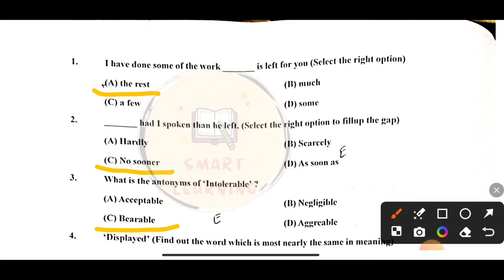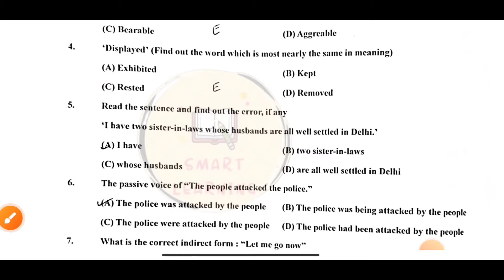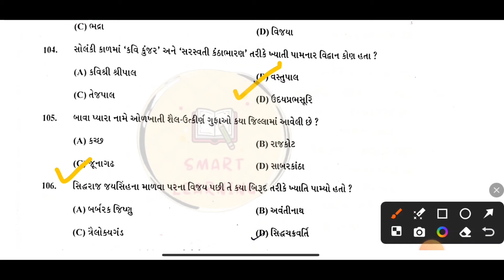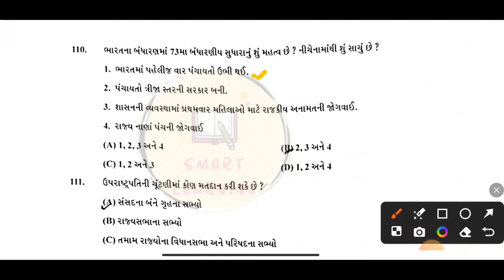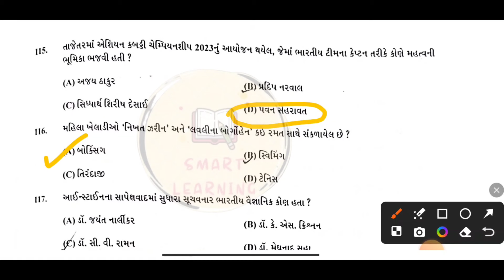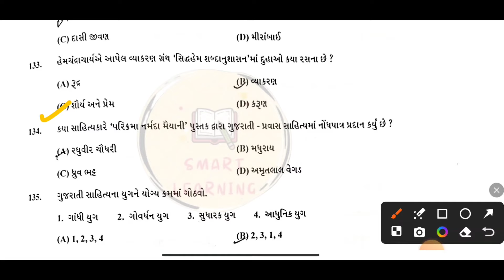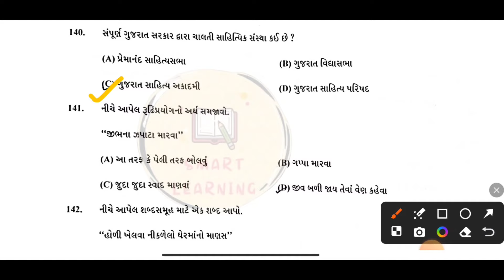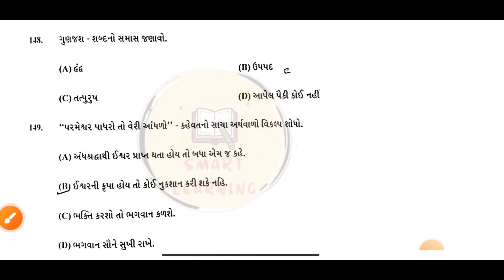VMC SSI PAPER SOLUTION 2024 | Sanitary Sub Inspector VMC Paper VMC SSI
VMC SSI PAPER SOLUTION 2024 | Sanitary Sub Inspector VMC Paper Solution 2024

VMC SSI
vmc ssi
VMC SANITARY SUB INSPECTOR
VMC EXAM TODAY PAPER
BMC SSI
BMC SANITARY SUB INSPECOR
RMC SSI
RMC SANITARY SUB INSPECTOR
JMC SSI
JMC SANITARY SUB INSPECTOR
AMC SSI
AMC SANITARY SUB INSPECTOR
VMC MPW PAPER SOLUTION 2024
MPW VMC PAPER SOLUTION 2024
VMC PAPER SOLUTION 2024
PAPER SOLUTION 2024
PAPER SOLUTION
VMC CLERK
VMC MPW
MPW PAPER SOLUTION
FHW PAPER SOLUTION
FHW VMC PAPER SOLUTION
EXAM PAPER SOLUTION
VMC MPW ANSWER KEY
VMC MPW PROVISIONAL ANSWER KEY
MPW ANSWER KEY
ANSWER KEY
PROVISIONAL ANSWER KEY
EXAM DATE
VMC EXAM DATE
MPW MERIT
MPW CUT OFF
VMC MERIT
VMC CUT OFF
MULTI PURPOSE WORKER
RMC FHW PAPER SOLUTION 2024
rmc paper solution fhw amc fhw paper solution
fhw paper solution mphw
rmc
mphw paper solution
fhw
RMC FHW 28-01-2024 paper solution RMC MPHW 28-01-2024 paper solution
RMC FHW paper solution
RMC MPHW

rmc mphw paper solution mphw paper solution
rmc mphw paper solution 2024
rmc mphw paper solution 2023 mphw paper solution 2024
rmc mphw paper solution today rmc mphw question paper mphw paper solution 2023
rmc mphw

rmc fhw
fhw today paper
fhw today paper solution rmc paper solution fhw amc fhw paper solution fhw paper solution mphw
rmc
mphw paper solution